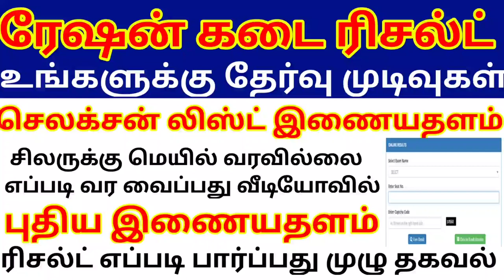🧭இன்று ரேஷன் கடை இணையதளம் திடீர் அறிவிப்பு | Government 💫Job 2023 | Permanent 🔥 ✨ Job 2023 ✍️